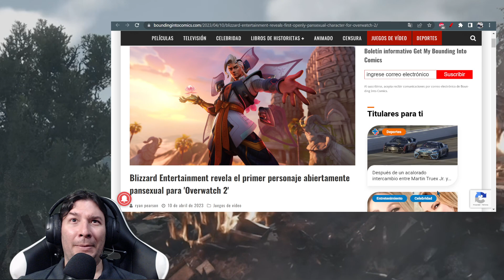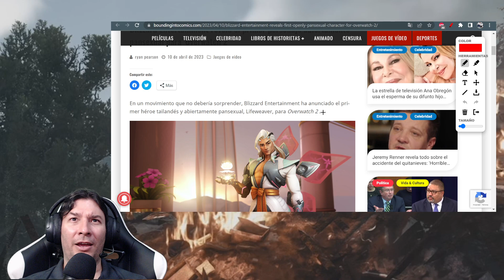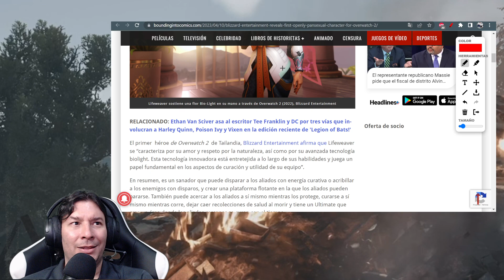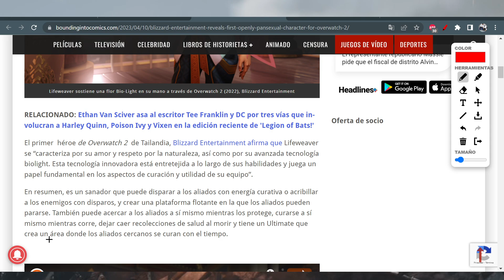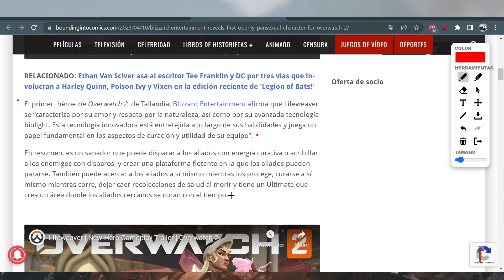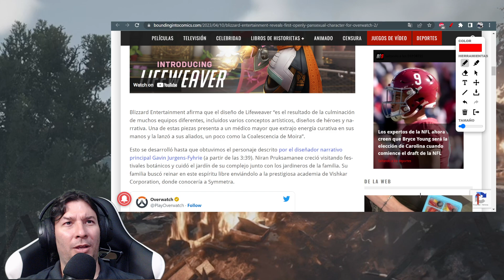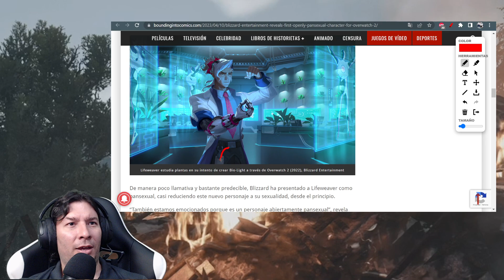Blizzard Entertainment y el PERSONAJE PANSEXUAL de Overwatch 2. IvanchoV